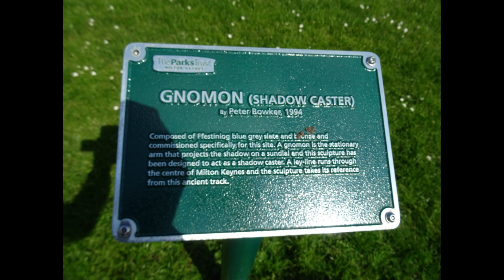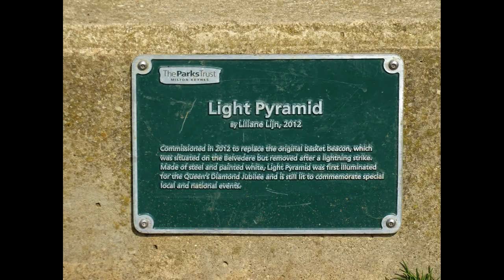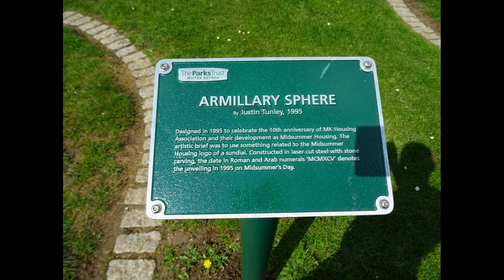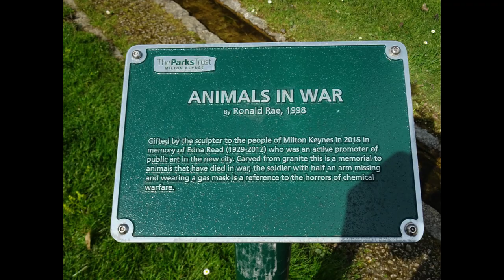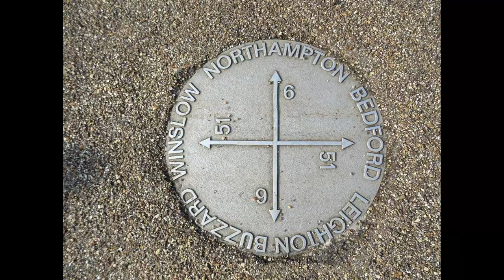Walk in Milton Keynes Campbell park Photo slideshow 15 04 2023 United Kingdom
Milton Keynes Campbell park - very nice and clean place to walk and relax. Recommend visiting if it’s close to you. If you must do long trip to get here than I think it’s not worth. Have free parking. Very close to Milton Keynes shopping centre and Gulliver Land. Have not toilets and caffes...